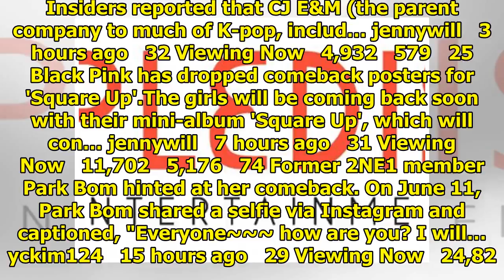Breaking K-pop news, videos, photos and celebrity gossip